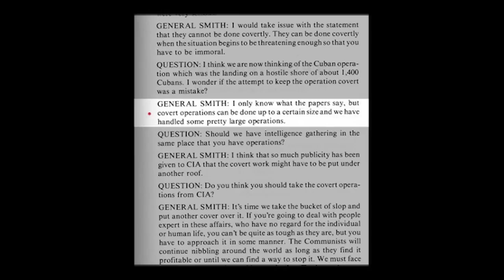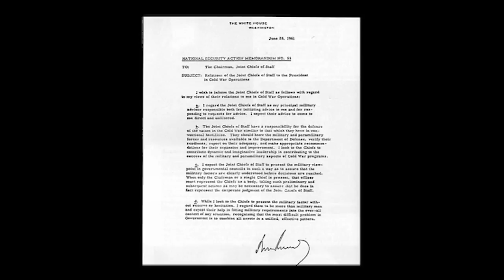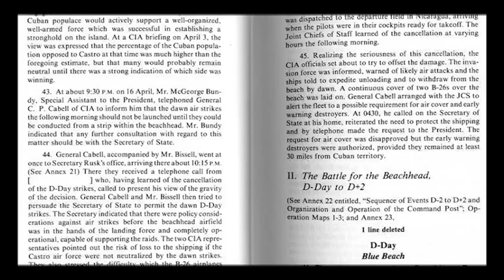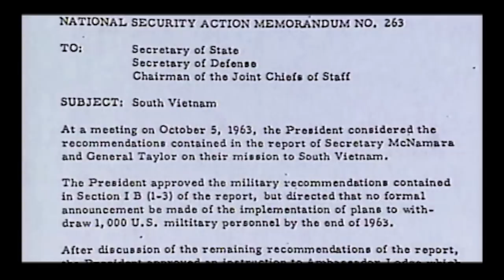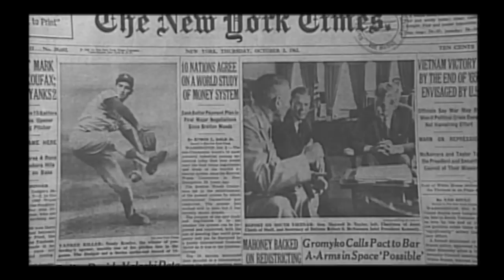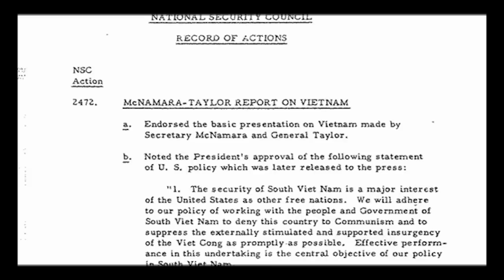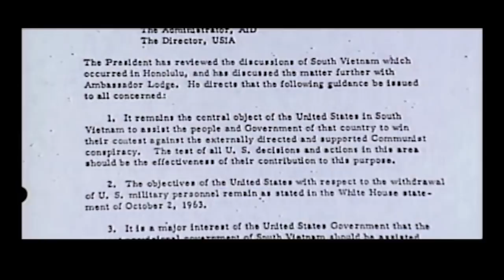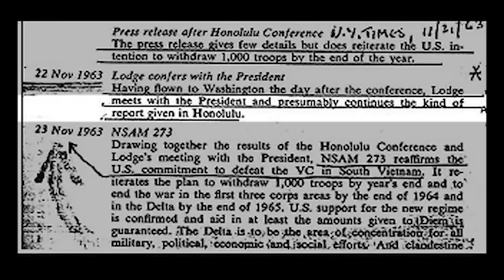Col. Fletcher Prouty explains the "Bay of Pigs" failure, and Vietnam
The Final Analysis - That Whole Bay Of Pigs Thing